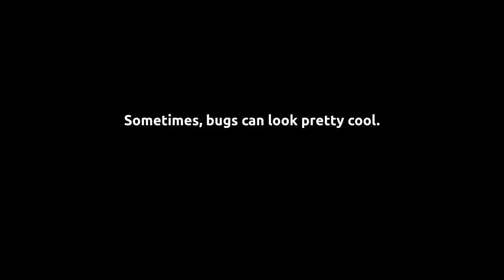It's not a feature, it's a bug.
Nothing expedient here, I just thought that this bug looked cool.

As always, no crappy Windows was used.